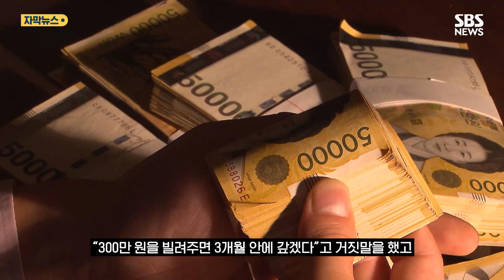"아들이 아파, 도와줘…꼭 갚을게" 연락했다 받은 부탁 (자막뉴스) / SBS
안타까운 사연에 도움의 손길을 내미는 사람들의 마음을 악용해서 무려 10억 원을 가로챈 30대가 재판을 받았습니다.

채팅 애플리케이션에 통해서 "아들 병원비가 필요하다"는 가짜 사연을 올려서 10억 원 상당을 가로챈 30대 여성 A 씨가 특정경제범죄가중처벌등에관한법률 위반 등의 혐의로 기소돼서 징역 4년을 선고받았습니다.

A 씨는 2021년 6월부터 지난해 12월까지 채팅 앱으로 알게 된 피해자들에게 "아들 병원비가 필요하다"고 속여 10억 원을 챙긴 혐의로 재판에 넘겨졌는데요.

A 씨는 채팅 앱에 "아들 병원비로 300만 원을 빌려줄 사람을 찾습니다"라는 허위 글을 게시한 뒤 이를 보고 연락한 B 씨로부터 총 104차례에 걸쳐 7억 3천500만 원을 챙겼습니다.

당시 A 씨는 "아들이 입원해 급하게 병원비가 필요하다"며 "300만 원을 빌려주면 3개월 안에 갚겠다"고 거짓말을 했고, 그 전후로도 채팅 앱을 통해 알게 된 이들에게 "아들이 뇌전증을 앓고 있는데 수술비가 없다.

500만 원을 빌려주면 일을 해서 갚겠다"고 속여서 70여 차례에 걸쳐 3억 6천여만 원을 가로챘습니다.

조사 결과 거짓이었을 뿐만 아니라 일정한 수입 없이 개인 채무만 수 천만 원에 달해서 애초 빌린 돈을 갚을 의사나 능력이 없었던 것으로 드러났습니다.